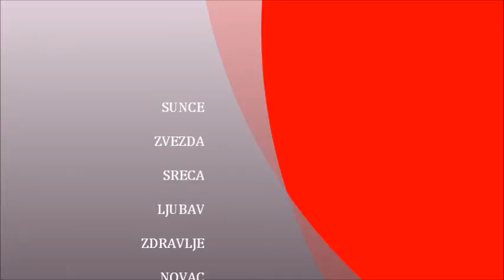VOLIM TE, DA,DA